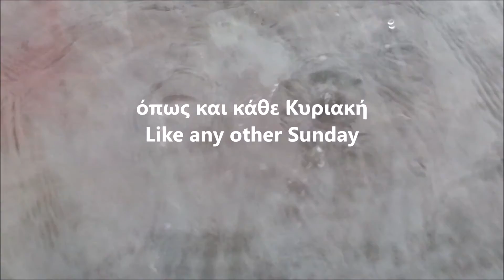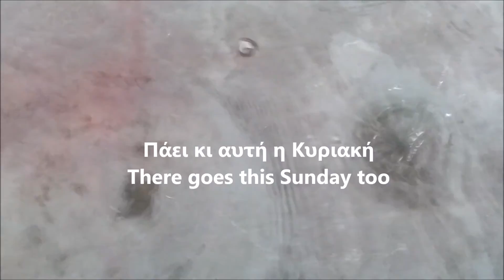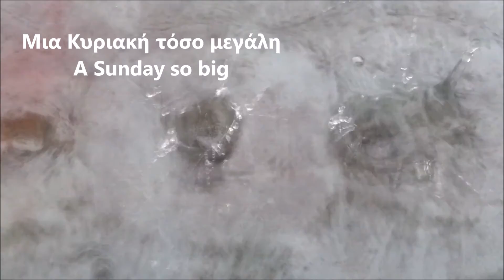Παει κι αυτη η κυριακη-Popi Asteriadi / by Dias Olymbios + Lyrics HQ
Dias Olymbios
Παει κι αυτη η κυριακη_Popi Asteriadi

"Αφιερωμένο σε Κυριακη που ισως ειναι η τελευταια  "

Στίχοι: Γιάννης Αργύρης
Μουσική: Λάκης Παππάς
Πρώτη εκτέλεση: Λάκης Παππάς

Άλλες ερμηνείες:
Πόπη Αστεριάδη
Γιάννης Αργύρης
Γιάννης Πουλόπουλος
Λάκης Παππάς
Νατάσα Μποφίλιου

Πάει κι αυτή η Κυριακή
και η χαρά μας πάει
ήτανε τόσο βιαστική
όπως και κάθε Κυριακή
Που πριν τη ζήσουμε περνάει

κι ας καρτερούμε μια άλλη
που να 'ναι ολόκληρη ζωή
που να 'ναι απέραντη γιορτή
Μια Κυριακή τόσο μεγάλη